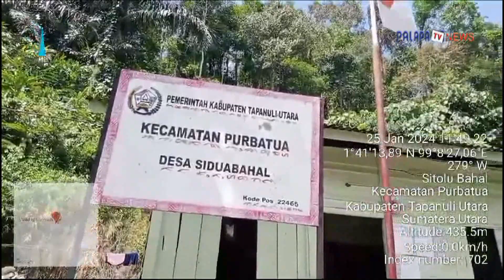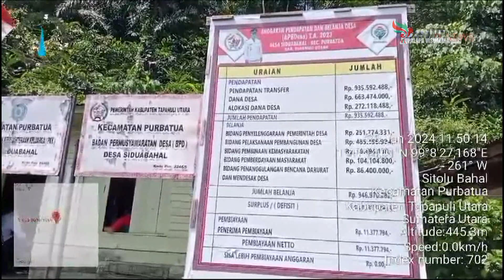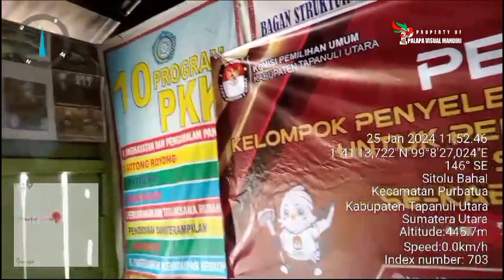Proyek Rabat beton Dana desa 2023 retak dikerjakan lewat tahun anggaran Dan JUT Sidua Bahal disorot